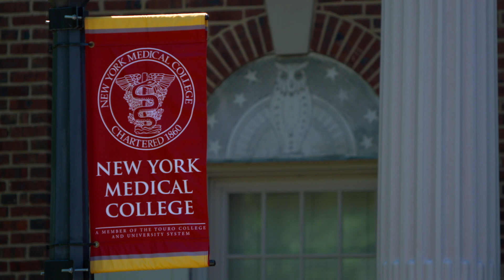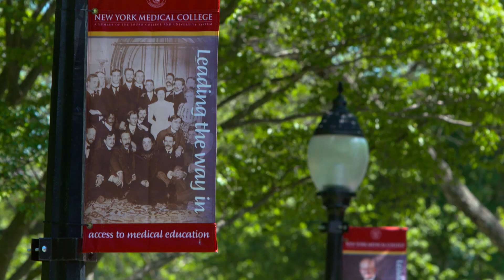New York Medical College (NYMC) At A Glance (2019)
Founded in 1860, New York Medical College is one of the oldest and largest health sciences colleges in the country with nearly 1,500 students and 330 residents and clinical fellows, more than 2,600 faculty members and 23,200 living alumni. The College, which joined the Touro College and University System in 2011, is located in Westchester County, New York, and offers degrees from the School of Medicine, the Graduate School of Basic Medical Sciences, the School of Health Sciences and Practice, a School of Dental Medicine and a School of Nursing. NYMC provides a wide variety of clinical training opportunities for students, researchers, residents and practitioners.